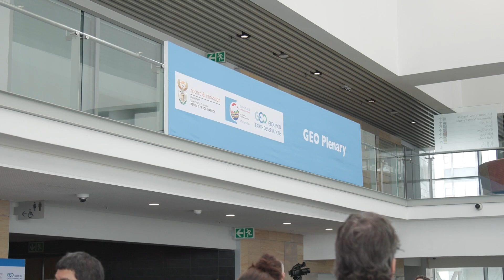Geo Week 2023 - National Oceanic and Atmospheric Administration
Dr Angelica Gutierrez shares with us the global impact the work of the National Oceanic and Atmospheric Administration has made.